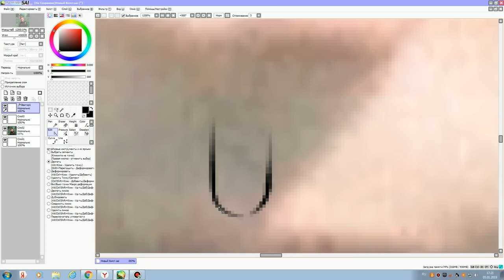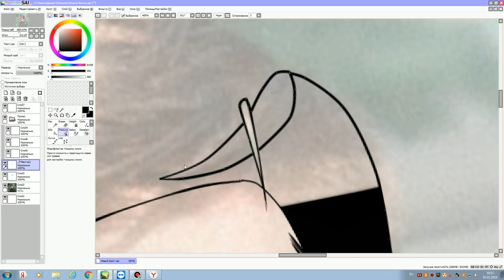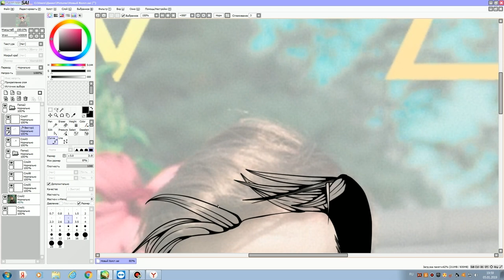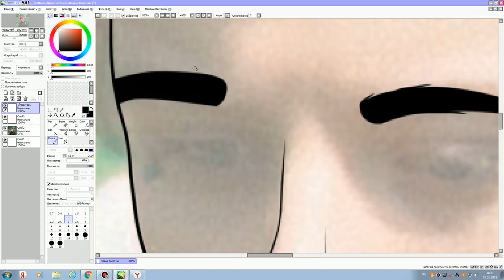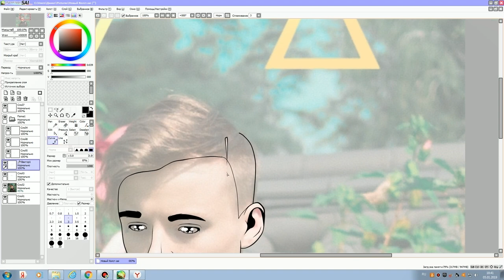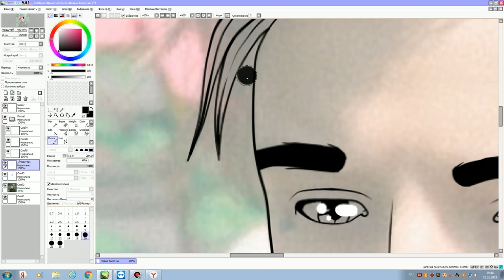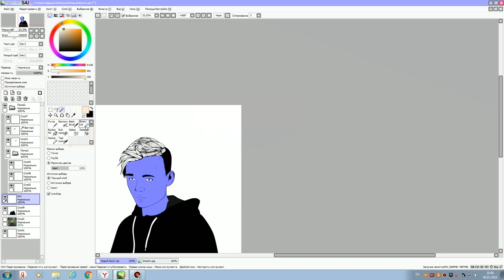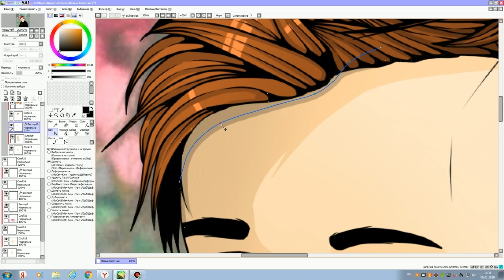Ивангай спидарт | IVAN ART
Спидарт для Ивангая (он же Иван Рудской), поддержите лайком и комментарием!